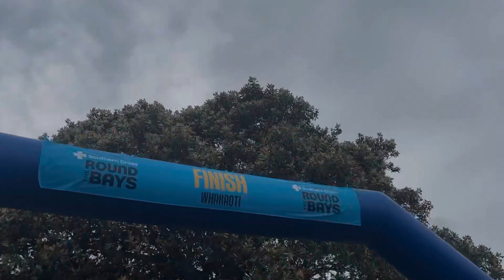Round the bays - 2024